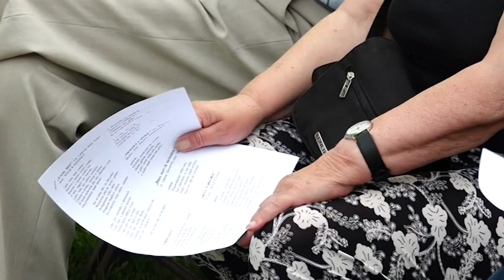"Śpiewamy przy ognisku” z Klubem Szyderców Bis"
„Śpiewamy przy ognisku”- koncert z cyklu "Śpiewamy Polskie Piosenki" w wykonaniu: Kabaretu "Klub Szyderców Bis" finansowany z budżetu Miasta Poznania w ramach projektu "Łazarska uczta kulturalna". Projekt realizowany z Fundacją APJA.
Film zrealizowany na potrzeby Klubu Osiedlowego "Krąg" Spółdzielni Mieszkaniowej "Grunwald"  Poznaniu